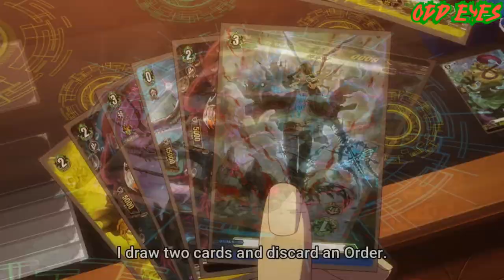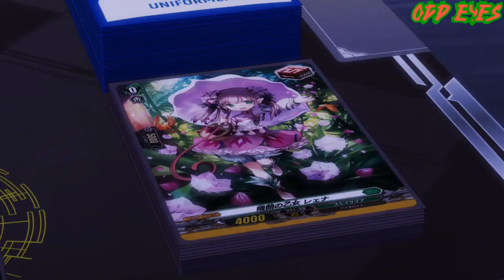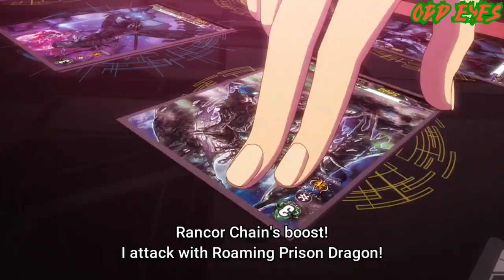Zakusa VS Masanori Round 3 AMV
NOT ZAKUSA!!! A genius swerve, tho.

Song:
Self Deception - Bury Me Alive

Anime: Cardfight Vanguard: will+dress
Episode: 20